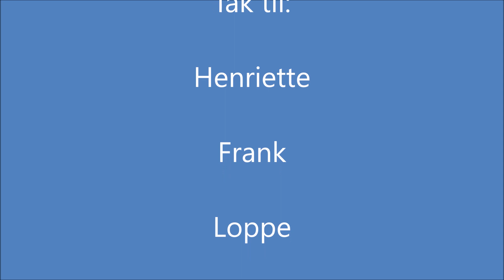Udflugt til Tjärö - Järnaviks Naturreservat/Blekinge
En søndag i august 2021 på den dejlige ø Tjärö i Blekinge/Sverige.
I den indre Blekinge skærgård, ca. 15 km øst for Karlshamn, ligger den 2,5 km lange og ca. 500 meter brede Tjärö. Tjärö har en helt speciel atmosfære. Her er hverken biler, veje eller sommerhuse, derimod et idyllisk bymiljø med en samling smukke gamle 1800-tals huse, hvor man kan overnatte. Du kan færdes over hele Tjärö, fx ad to afmærkede vandrestier på henholdsvis 1,5 km og 3 km, den ene i nord den anden i den sydlige del af øen. Rundt om på øen findes bålpladser. Naturen på Tjärö er varieret med høje klipper, grotter og frodig løvskov. Får, geder, køer og heste græsser på øen for at holde vegetationen nede, og øen har et rigt fugleliv.